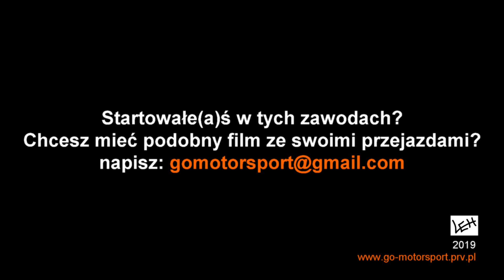Sysak/Chruścicka (Civic) - 45. Rajd Monte Karlino